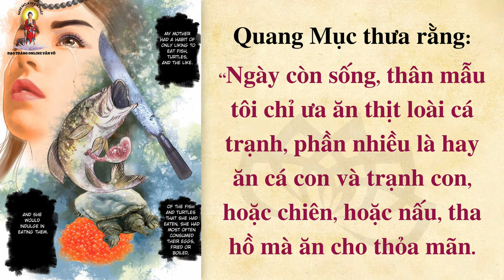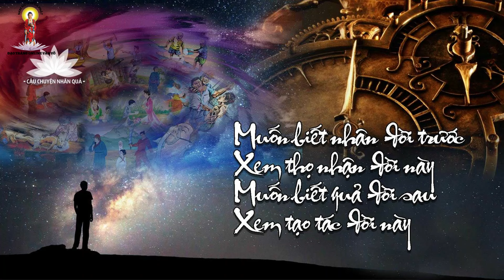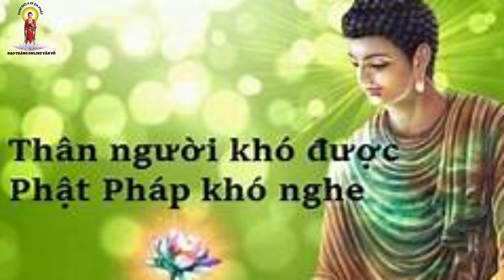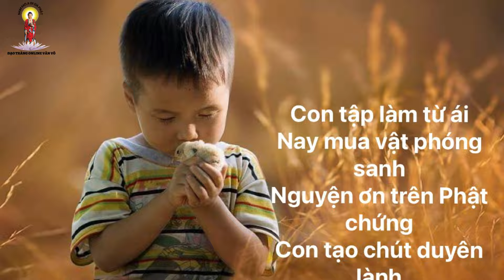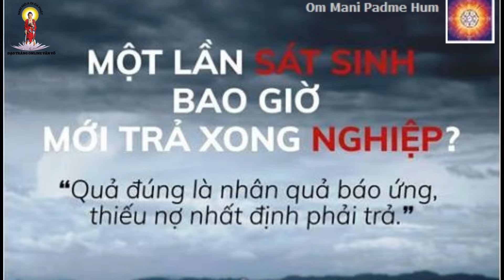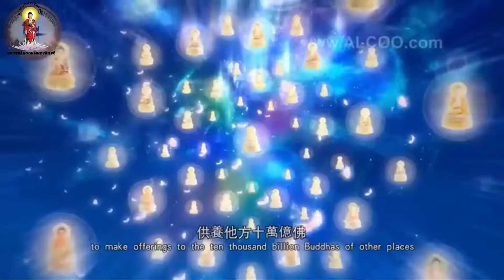VIDEO TỈNH THỨC BÃO LỤT VÀ SÁT SANH DƯỚI GÓC NHÌN CỦA PHẬT GIÁO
💥BÃO LỤT & SÁT SANH DƯỚI GÓC NHÌN CỦA PHẬT GIÁO
❤ Xin nguyện cầu cho tất cả anh hùng liệt sĩ, chiến sĩ trận vong, đồng bào tử nạn chúng sanh ở 2 bên chiến tuyến, tất cả những chúng sanh chết vì chiến tranh trên khắp toàn cầu được siêu sanh Tịnh Độ.
Nguyện cho kẻ thấy người nghe đều phát tâm bồ đề hết một báo thân này vãng sanh Cực Lạc Quốc🙏
 Kính mời chư liên hữu cùng Đạo Tràng Online tu tập!
 Mỗi ngày cộng tu các thời điểm:
*Ba thời chính trong zoom:
+ 4PM - 7PM giờ New York USA tức 4h -7h sáng theo giờ Việt Nam.
+ 6AM - 8AM giờ New York Mỹ, tức 18h-20h chiều theo giờ Việt Nam.
+ 8:30AM – 9:30AM giờ New York Mỹ, tức 20h30-21h30 tối theo giờ Việt Nam.
*Một thời facebook live:
+ 9:30PM - 11:30PM giờ New York USA, tức 9h30-11h30 sáng theo giờ Việt Nam.